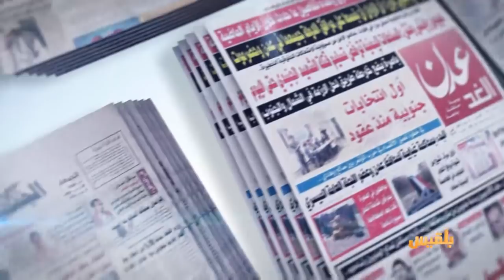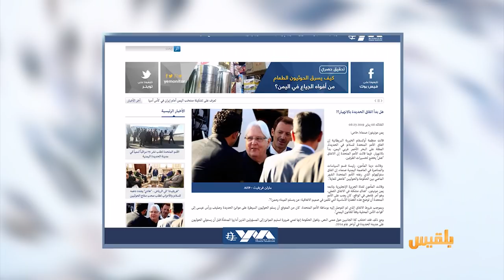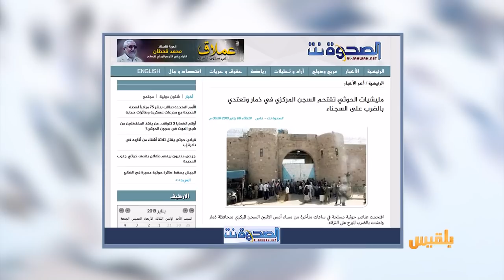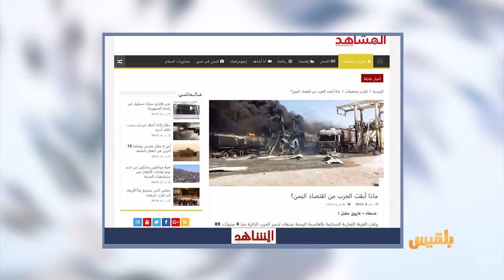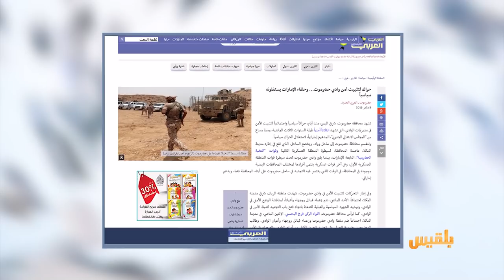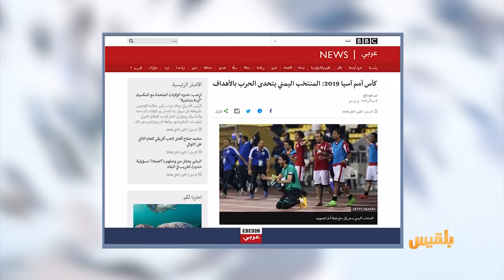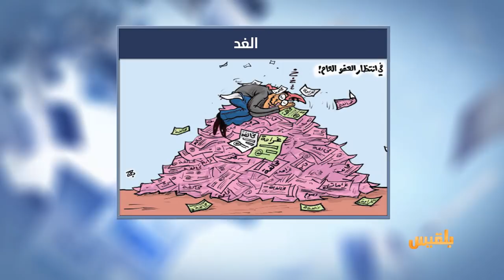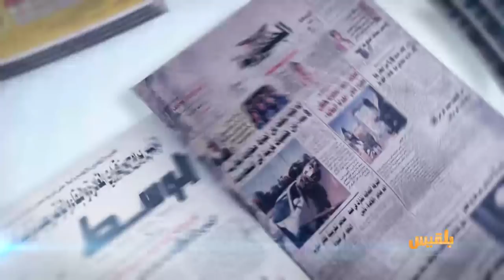كشك الصحافة | 9 - 1 - 2019 | تقديم: أفنان توركر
موقع اخباري يتساءل
هل بدأ اتفاق الحديدة بالانهيار؟!
رجل أعمال يتحدث عن لحظة دمار تجارته
تصاب بالرعب عندما ترى من لا تعرفهم وهم يدمرون ما بنيت!
والبي بي سي يتحدث عن الرياضيين اليمنيين
قصة المنتخب اليمني من بين أغرب قصص كرة القدم!